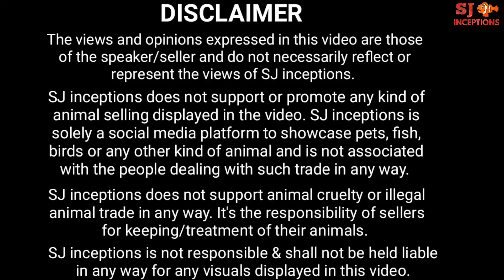Marine Fish Prices 2023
The Marine Fish Prices 2023 are all here. The recent marine fish stock of mb marine fish shop has arrived and this time too they have got many interesting saltwater fish. We get to know the marine fish names and marine fish prices of this shipment.

There are so many clown fish in various sizes.

Scorpion fish
Dwarf lion fish
Percula clown fish
Pinnatus bat fish
Naso tang fish
Yellow tang fish
Scopas tang fish
Blueface angel
Brown tang fish
Storm clown fish
Orange clown fish
Mocha clown fish
Platinum clown fish
Red angler fish
Basslet fish
Coral angel fish
Yellow angel fish
Flagfin angel fish
Tomato angel fish
Boomerang trigger fish
Spotted grouper fish
Saddleback clown fish
Mirror butterfly
Punctato butterfly
Blonde tang fish
Triangular butterfly
Regal angel fish
Maroon clown fish
Undulated trigger fish
Bicolour angel fish
Copperband butterfly fish
Halfblack angel fish
Yellow snapper fish
African clown fish
Longnose butterfly fish
Regal tang fish
Emperor angel fish
Keyhole angel fish
Blue eyed tang fish
Vlamingii tang fish
Maroon clown fish
Vtailed trigger fish
Yellow damsel fish
Bluegreen chromis fish
Blue damsel fish
Neon damsel fish
Green chromis fish
Monarch damsel fish
Tailspot blenny fish
Tailspot wrasse fish
Melanurus fish
Blue fairy wrasse fish
Green wrasse fish
Sailfin wrasse fish
Sand goby fish
Banded wrasse fish
Pyjama cardinal fish
Striped cardinal fish
Longnose hawk fish
Black cardinal fish
Moorish idol fish
Scissor tail goby fish
Blueface trigger fish
Purple anthias fish
Yellow anthias fish